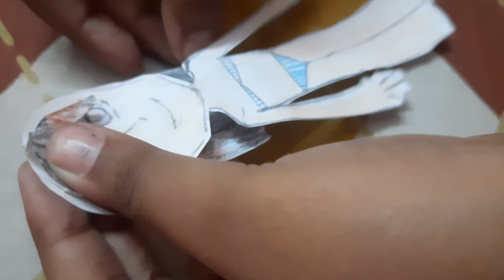17 October 2024